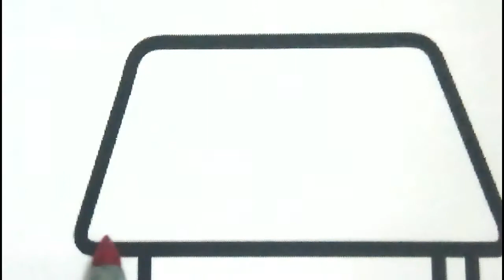Playground Coloring Pages| Coloring Pages For Kids